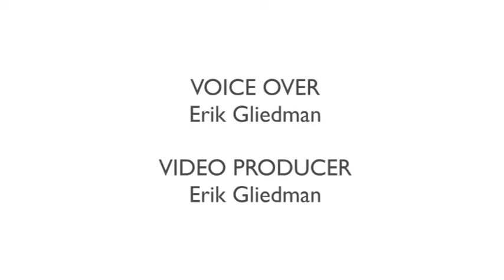Holocaust survivor tells his story of living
Holocaust survivor Martin Greenfield spoke Sunday about his experiences in a German concentration camp during World War II and about his life since immigrating to the United States as written in his memoir "Measure of a Man: From Auschwitz Survivor to Presidents' Tailor." Greenfield, is a world-famous clothier to celebrities, athletes and several U.S. presidents.